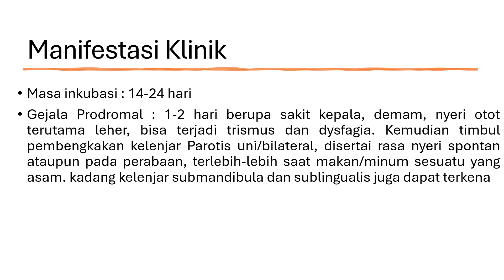Gondongan Pada Anak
Video from Satyawira Aryawan Deng I Minimarket Vegan